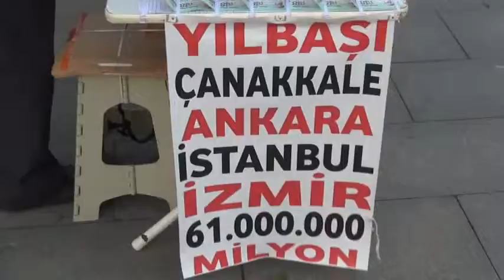Çanakkaleliler büyük ikramiyenin hayalini kuruyor